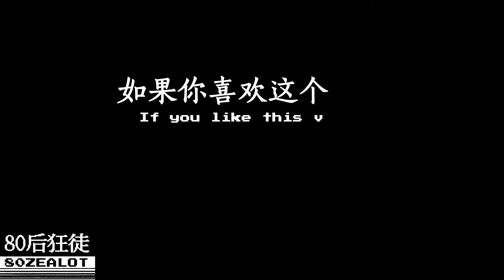The Little Mermaid 小美人鱼 Longplay Gameboy